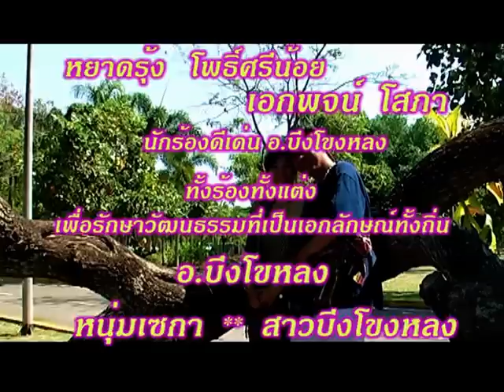หยาดรุ้ง เอกพจน์ หนุ่มเซกา บึงโขงหลง